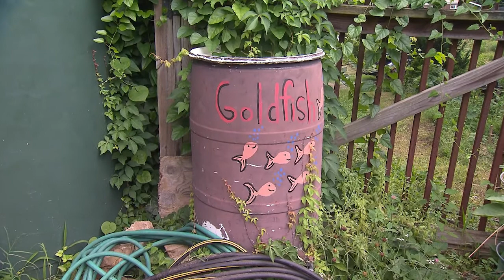The Nashville Food Project | Volunteer Gardener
The mission of this organization is to alleviate hunger in our city, and build community.  We visit one of their two production fields to see how best practices of organic farming are followed, putting healthy soil and healthy plants as Job 1. The reward this growing season has been tremendous yields of high quality produce.